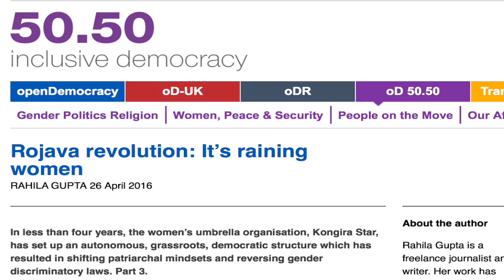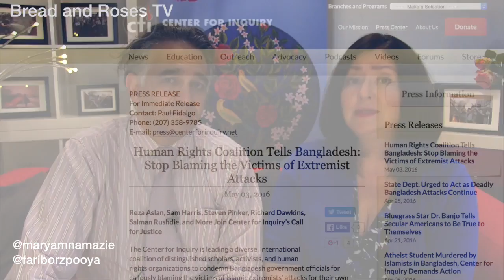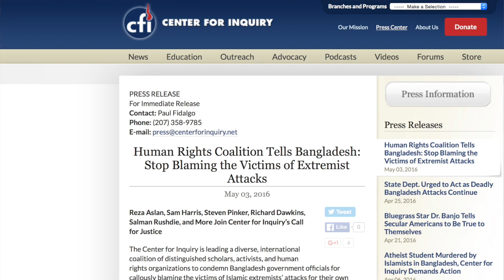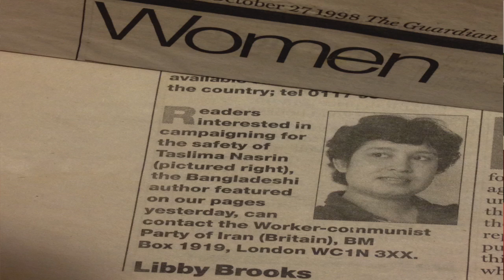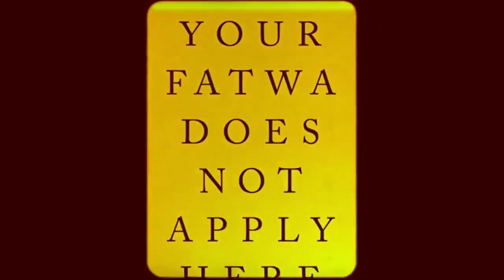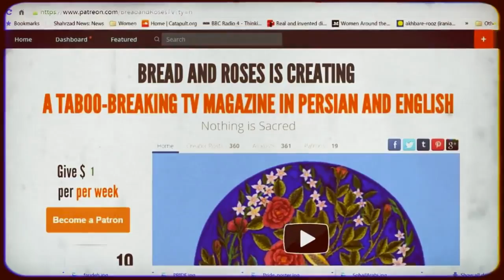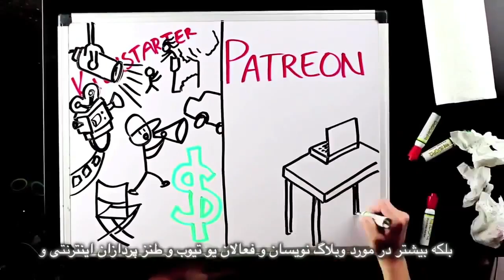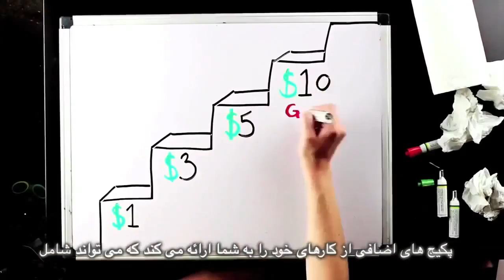Women against Gods, Bread and Roses TV with Maryam Namazie and Fariborz Pooya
Interview with Bangladeshi Author Taslima Nasreen on women and Islam
Also on:
Gender equality and disbanding of Sharia courts in Rojava, Kurdistan
Elham Manea's new book “Women And Sharia Law: The Impact Of Legal Pluralism In The UK”
Mojtaba Saheli faces blinding of his second eye due to Sharia's eye for an eye retribution in Iran
The continued murder of Bangladeshi freethinkers
Fatwa against the English language
Former Jewish refugees of 1930s Kindertransport urge protection for Syrian child refugees
Editing: Fariborz Pooya
Translation: Mohammad Basham
Subtitles: Bahram M
Producer: Maryam Namazie